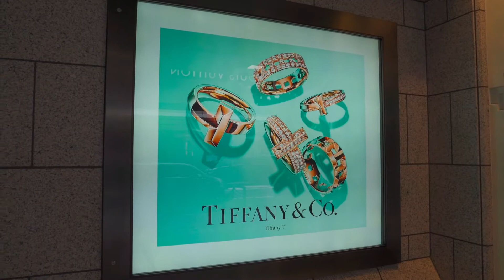【日本散步】快来看看日本的年轻男女，京都市中心工作日散步，聊聊日本风土人情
哈喽，大家好欢迎来到我的频道。
本频道会分享跟日本妻子生活的点点滴滴，中日文化差异

关于我：
日本摄影师。
现居京都邻县滋贺县。跟日本妻子生活在一个安静的小村庄。

2015年以留学生身份来到日本学习，毕业后选择了自己的爱好为工作。
主要给来日本的游客拍摄婚纱照或者和服照。
四年的时间里，差不多给2000名客人提供了写真服务。
日本风景，日本街拍请移步：Kyoto walker